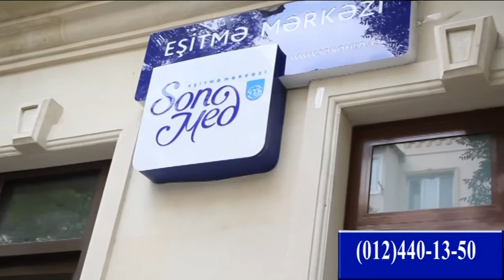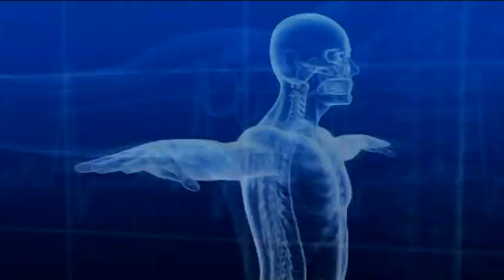Uroloq-androloq Elnur Hüseynov